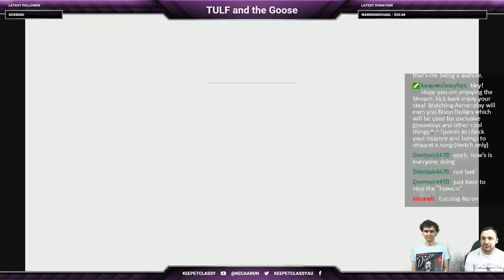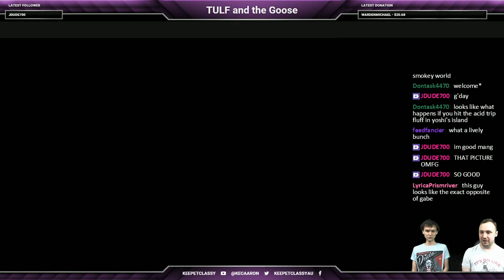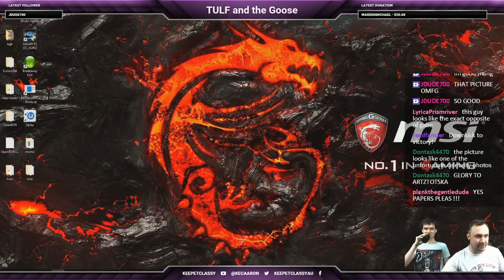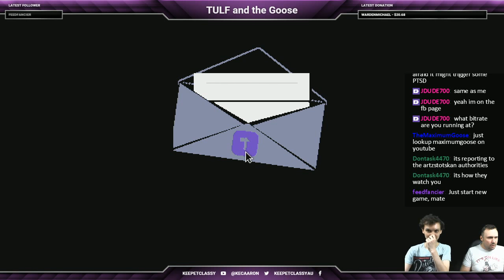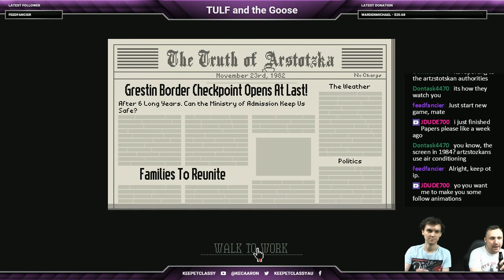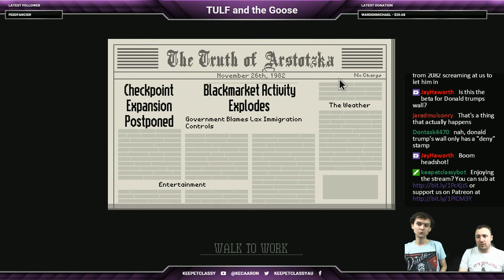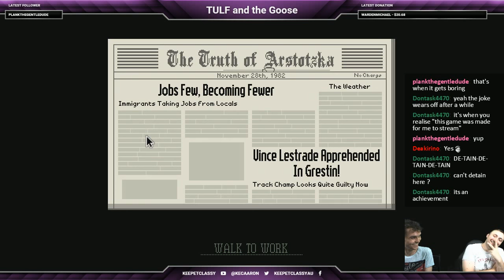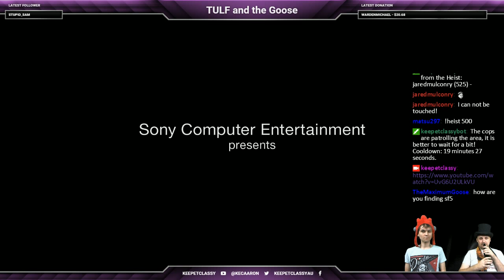(AUS) Come Chill with TULF and the Goose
Come Chill with TULF and the Goose